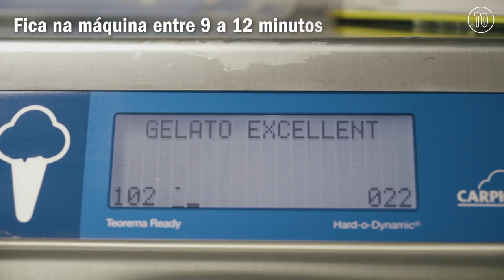Gelados artesanais da Davvero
Fomos ver como se fazem gelados artesanais italianos com os gelateiros da Davvero.